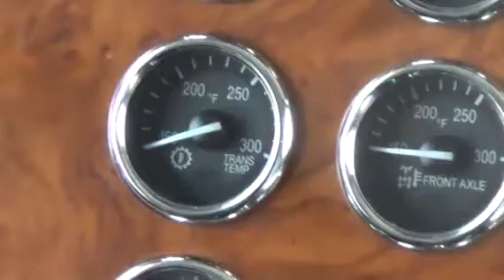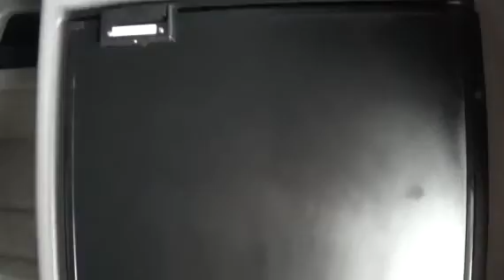2007 PETERBILT 379 For Sale